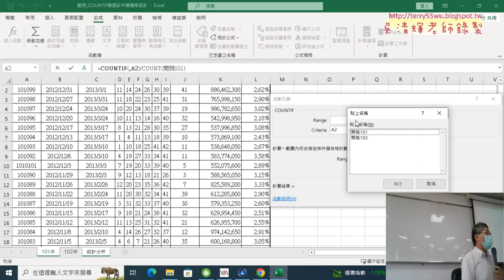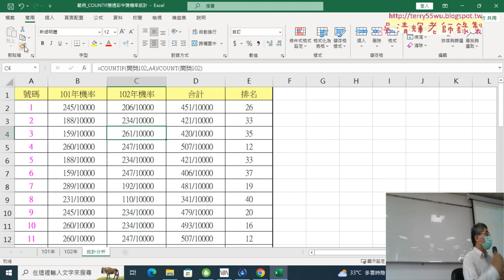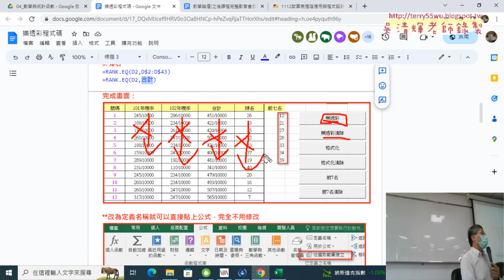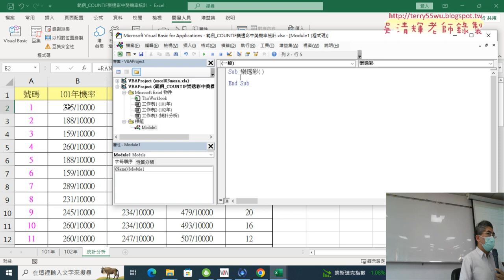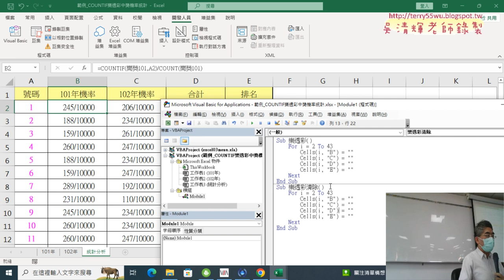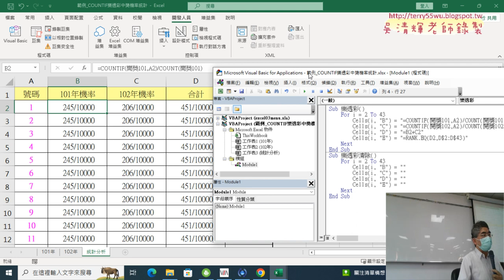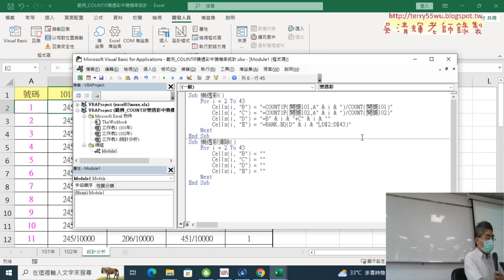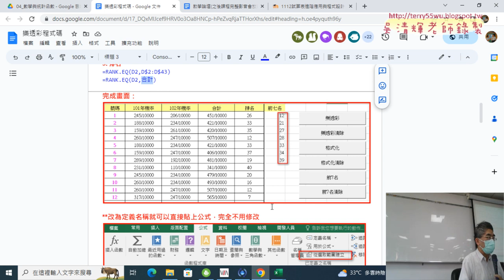02 撰寫樂透彩與清除VBA程式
上課內容：
01_重點回顧與樂透彩機率統計
02_撰寫樂透彩與清除VBA程式
03_格式化與清除格式VBA程式說明
04_前七名列表與改用Range物件清除
05_前七名改為按照順序排列與下周預告

課程理念：
1.以循序漸進的方式, 透過詳細的說明和實用的50個Excel VBA範例,
2.進而解說EXCEL與資料庫的結合，甚至將EXCEL當成資料庫來使用，

吳老師  112/5/6